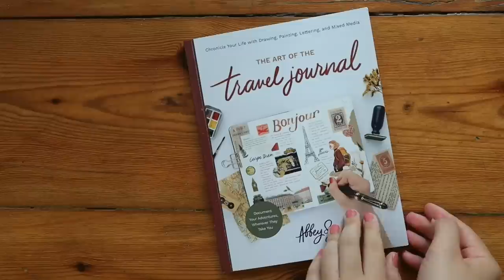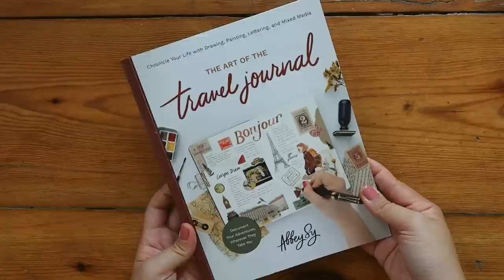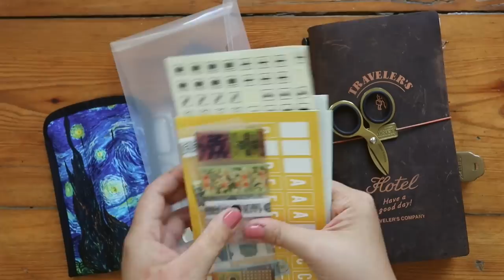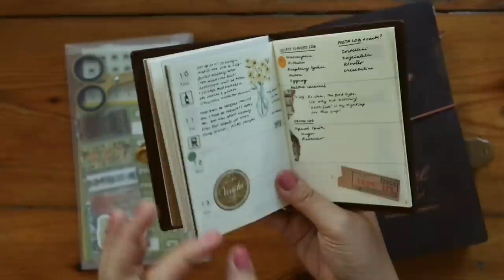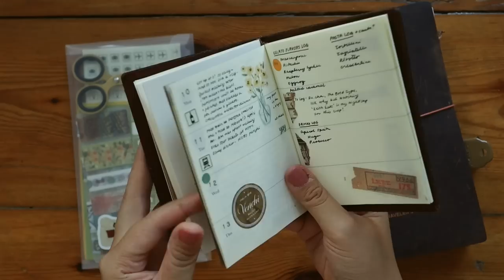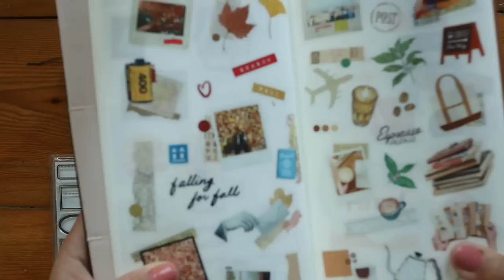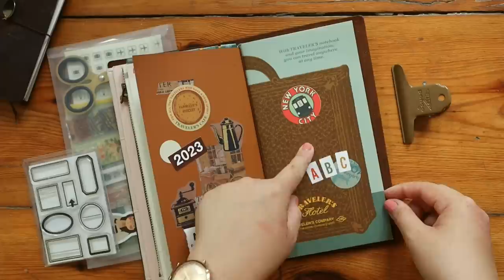What's Inside My Travel Journal Kit for NYC | Abbey Sy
📕 𝙾𝚁𝙳𝙴𝚁 𝚖𝚢 𝚗𝚎𝚠 𝚋𝚘𝚘𝚔

join our art club for exclusive content, monthly videos, and Discord access

Let's have a look inside my travel journaling kit! I'm headed to New York soon to teach at @Yoseka Stationery and this is what I'm bringing along with me.

Also — let me know if you'd like to see videos about film photography and other analog documenting formats aside from journaling? Would love to share! And I hope you enjoy this video1

➡️ 𝙻𝚒𝚗𝚔𝚜

Abigail Sy
10207 Berlin
Germany

👩🏻‍🎨 𝙰𝚋𝚘𝚞𝚝
I’m Abbey, an artist and author living in Berlin, who loves to journal and make things. My YouTube channel features videos on journaling, creativity, and tips on how to document your life.

📷 𝙶𝚎𝚊𝚛
camera → Canon EOS M50 Mk II / 22mm & 11-22mm lens & Dji Pocket 2
audio → Rode VideoMicro & Zoom H1n